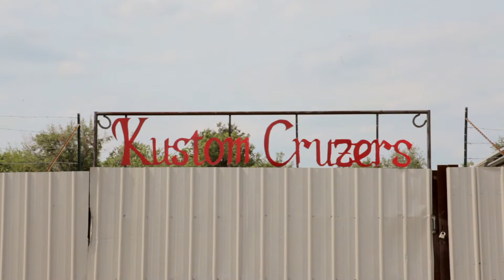"My Sisters First Car" Dale Tyge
"My Sister's First Car" Written and Performed by Dale Tyge.

Produced and Edited by Brett Jackson